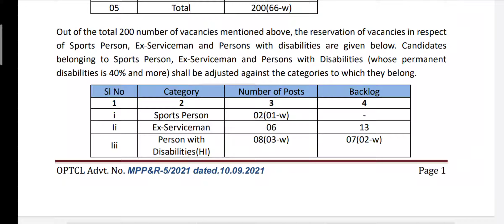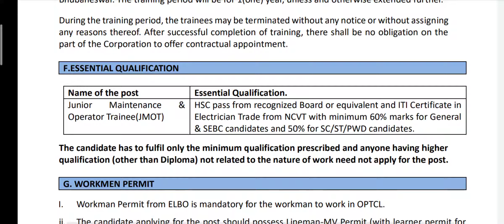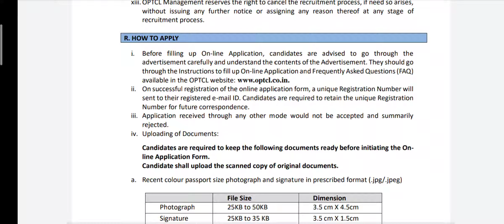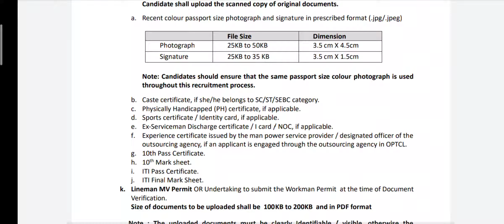OPTCL_new_vacancy_odisha||new_jobs_in_odisha_2021